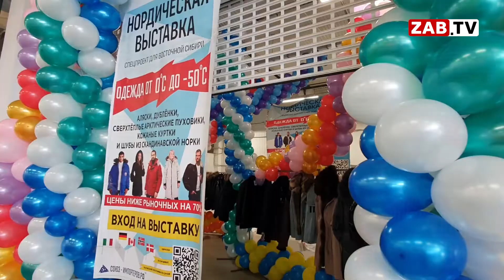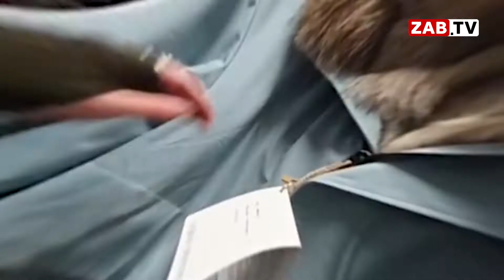Спецпроект для Восточной Сибири от нордической выставки в Чите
В Чите проходит выставка европейской верхней одежды из кожи и меха от "Союза импортёров ФР". Самое время подобрать для себя уникальную модель производства Канады, Финляндии, Скандинавии и других европейских стран. Весь представленный ассортимент распродаётся по ценам изготовителя.